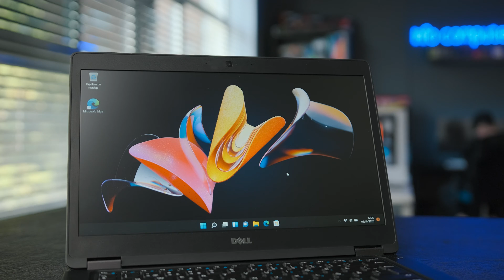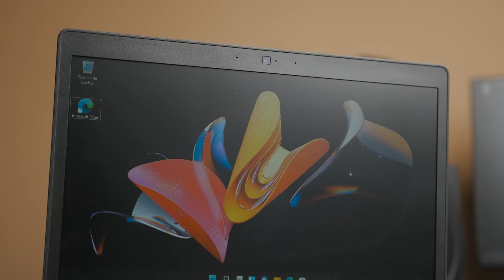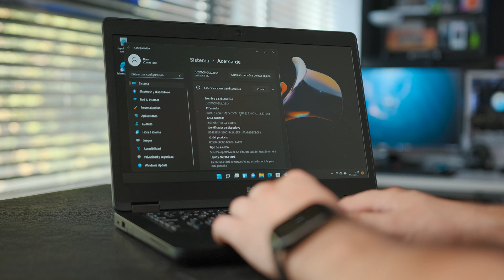Dell Latitude 5480 Reacondicionado Review ✅¿Mejor portátil para estudiantes?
⏭️ Review Dell Latitude 5480 Reacondicionado. Portátil para estudiantes
⏭️ Características Dell Latitude 5480 Reacondicionado

⌚Capítulos⌚
00:00 Intro Dell Latitude 5480
00:29 Configuraciones Dell Latitude 5480 Reacondicionado
00:53 Diseño Dell Latitude 5480 Reacondicionado
01:25 Pantalla Dell Latitude 5480 Reacondicionado
02:18 Teclado Dell Latitude 5480 Reacondicionado
02:45 Sonido
03:48 ¿a quién está enfocado? Dell Latitude 5480